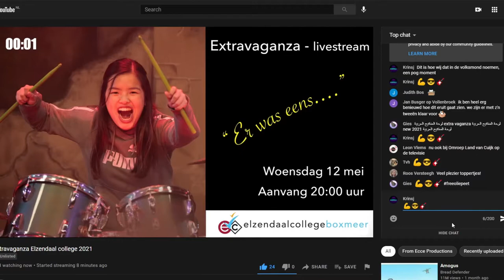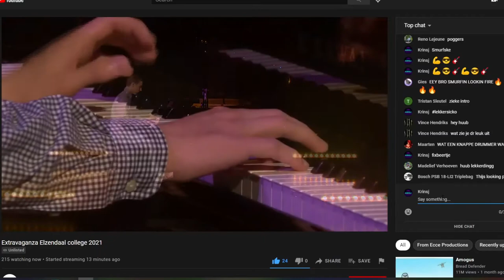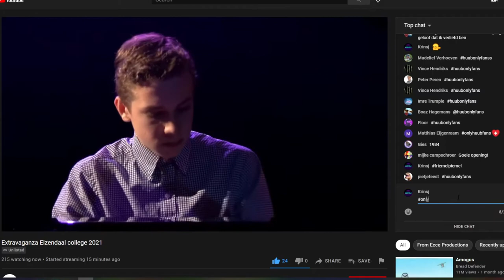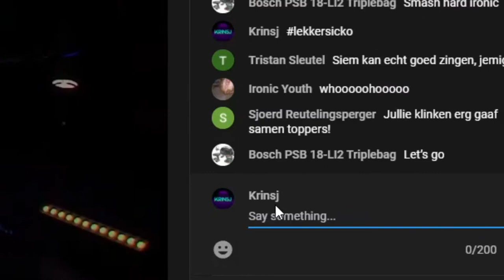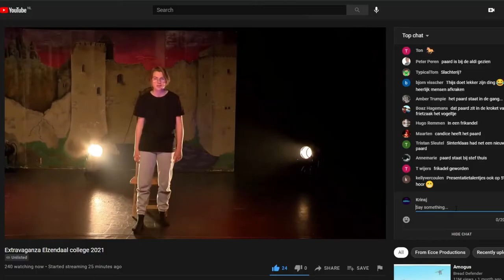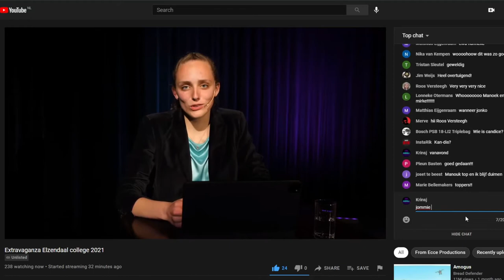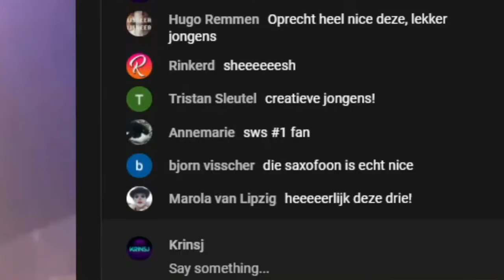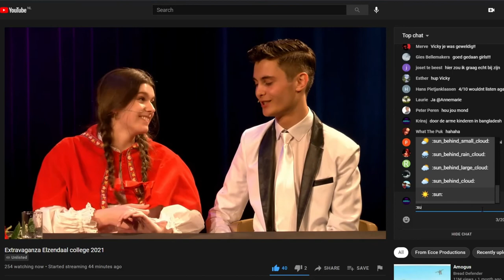Extravaganza Part 1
Extravaganza more like extra stom... got him